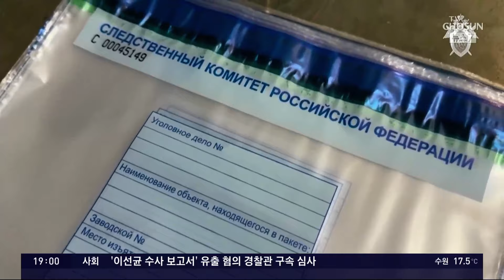IS "우리가 했다" 자처, 푸틴 긴급회의…국제사회 "규탄"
이번 총격참사 가 전 세계에 큰 충격을 주고 있는 가운데 국제사회는 한 목소리로 테러를 규탄했습니다. 러시아 일각에선 전쟁 중인 우크라이나를 배후로 의심하고 있지만, 이슬람 극단주의 무장세력 IS 가 자신들의 소행이라고 주장하고 나섰습니다 . 누구의 소행인지는 용의자 조사 과정에서 곧 밝혀질 것으로 보입니다. 미국 정부는 극단주의자들의 테러 가능성을 러시아 당국에 사전 경고했다고 말했습니다.